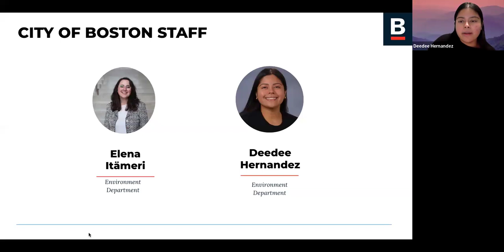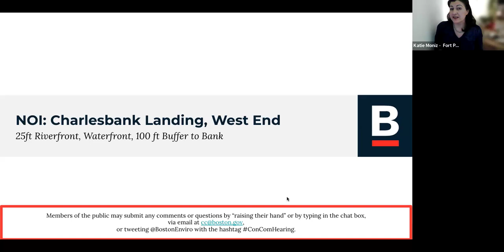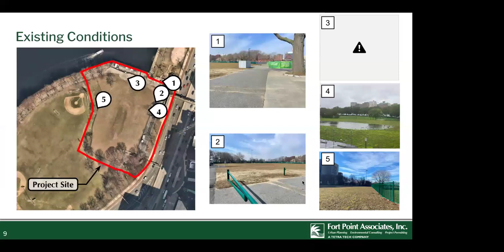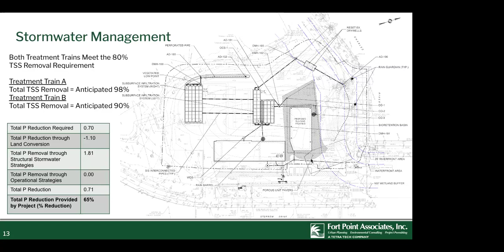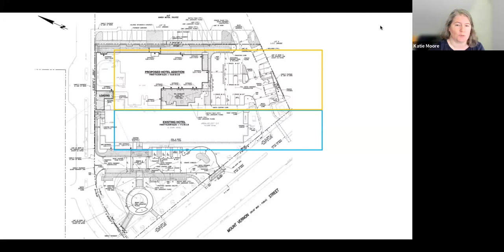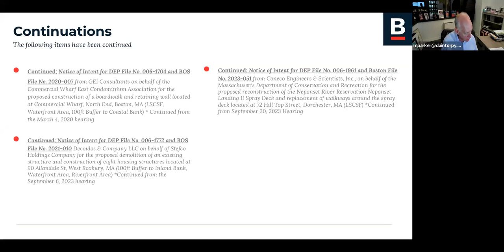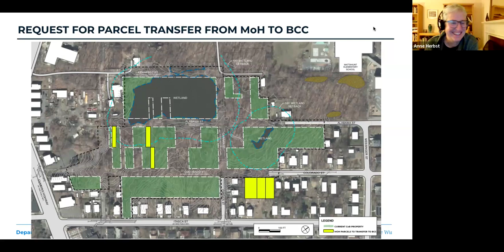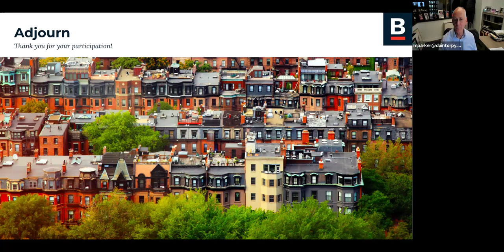02.07.2024 Boston Conservation Commission Public Hearing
The Boston Conservation Commission held its bi-weekly virtual hearing on February 7, 2024 at 6 pm. The agenda can be found here: Public Notice